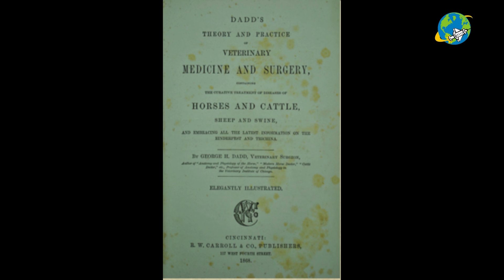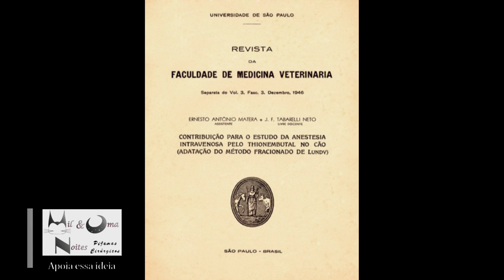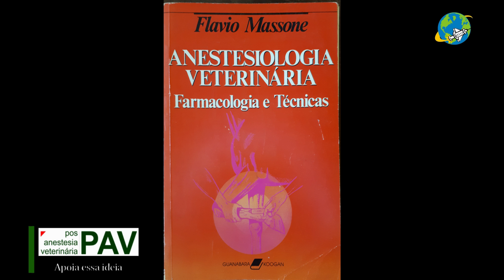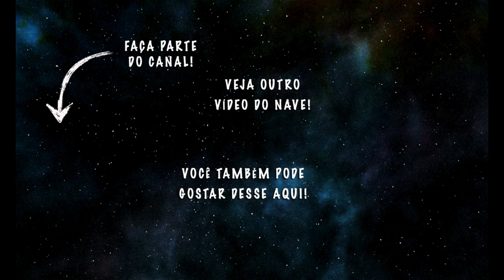1⃣ A HISTÓRIA DA ANESTESIA | Anestesia é o Básico #1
Olá tripulantes do NAVE, tudo bem! O curso Anestesia é o Básico começa contando a História da Anestesia.

Os primeiros relatos da utilização de alguma coisa que poderia aliviar a dor data de 4000 a.C., em que os sumérios utilizaram opio para esse fim. Porém, até a idade média as cirurgias era realizadas sem nenhuma anestesia. Tudo mudou em 1844, com o dentista Horace Wells, que ganhou notoriedade com a administração de óxido nitroso nos seus pacientes.

Convidado para demonstrar seu procedimento no Massachusetts General Hospital, o ato deu errado e o mesmo foi ridicularizado. Anos depois, em 1846, William Thomas Green Morton fez a mesma demonstração, no mesmo local, mas naquele caso administrando éter no paciente que foi operado de um tumor cervical, sem nada sentir. Esse episódio foi conhecido como "A descoberta da anestesia"!

Desde então a anestesia vem se desenvolvendo rapidamente, o mesmo ocorrendo com a anestesia veterinária, que caminha lado-a-lado.

Material Adicional
- Aguiar AJA. História da Anestesia. In: Fantoni DT, Cortopassi SRG. Anestesia em Cães e Gatos. Ed Roca. 2a ed. 2010, 3-10.
- Maia RJF, Fernandes CR. O alvorecer da anestesia inalatória: uma perspectiva histórica. Revista Brasileira de Anestesiologia, 52(6), 774-782, 2002.
- Massone F. A História da Anestesiologia Veterinária no Brasil. In: Luna SPL, Carregaro AB. Anestesia e Analgesia em Equídeos, Ruminantes e Suínos. Ed MedVet. 1a ed. 2019, 1-14.
- Robinson DH, Toledo AH. Historical development of modern anesthesia. J Invest Surg, 25, 141-149, 2012.

🗣  Sugira temas!
👥  Compartilhe!

Abraços!